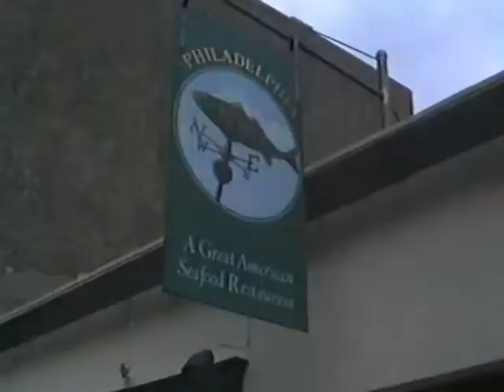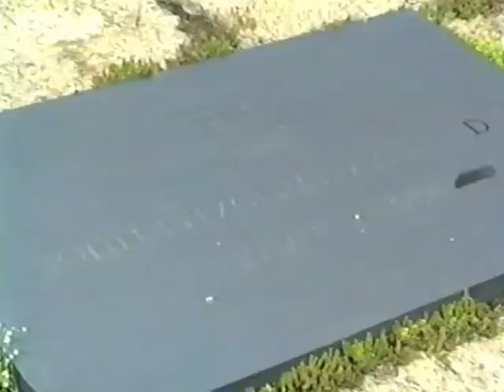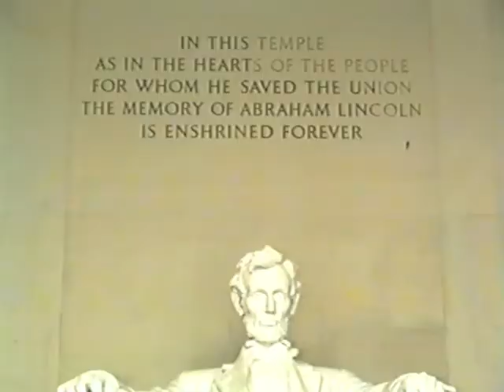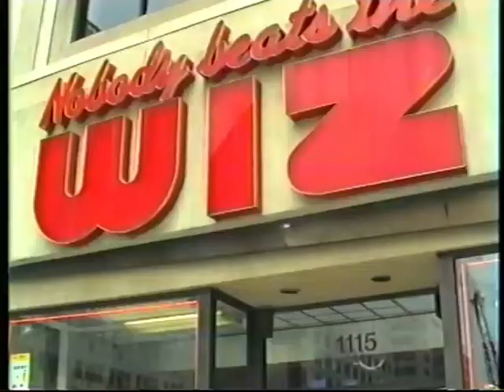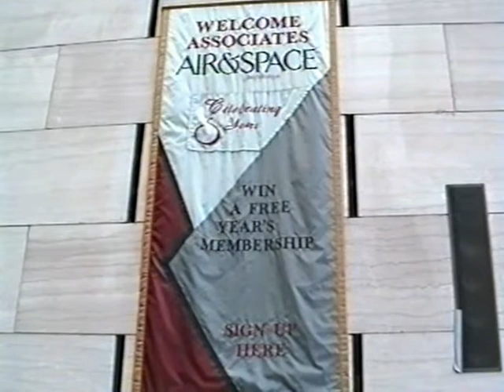Washington DC & Philadelphia, early 1990s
00:00 From New York City

00:15 Philadelphia, August 3
01:37 Washington DC, August 4 1992